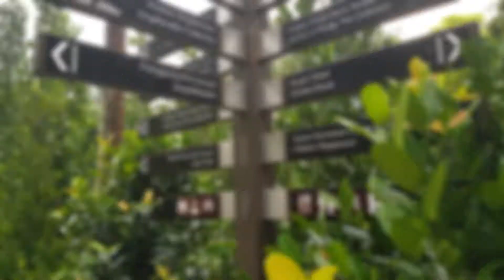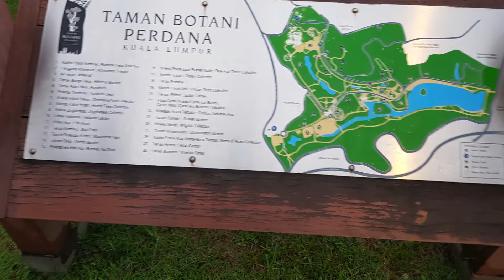쿠알라룸프 호수공원